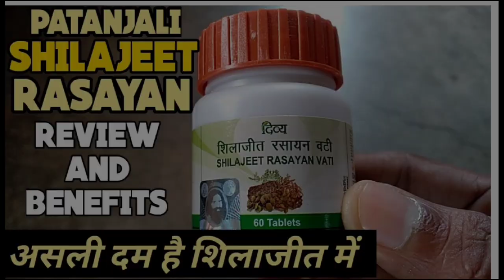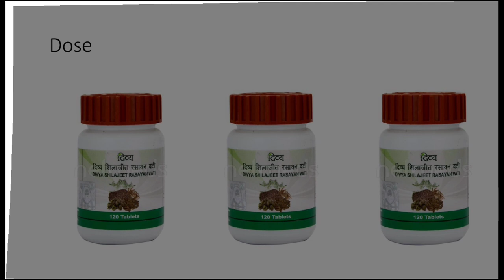पतंजलि शिलाजीत रसायन वटी के फायदे एवं नुकसान | Patanjali Shilajit Rasayan Vati Benefits & Reviews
patanjali shilajit vati ke fayde, patanjali shilajit rasayan ke fayde, patanjali shilajit vati ke fayde, patanjali shilajit rasayan ke fayde, पतंजलि शिलाजीत रसायन वटी के फायदे, patanjali shilajit rasayan vati benefits in hindi, patanjali shilajeet rasayan vati benefits in hindi

Today I am going to telling about